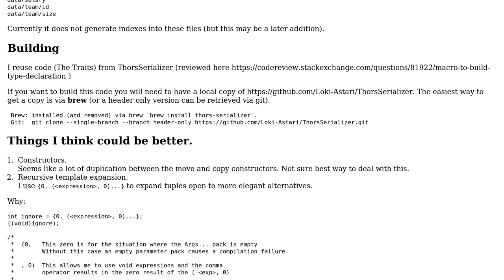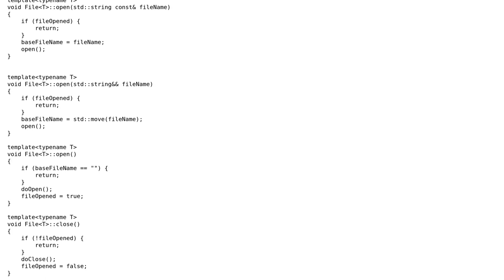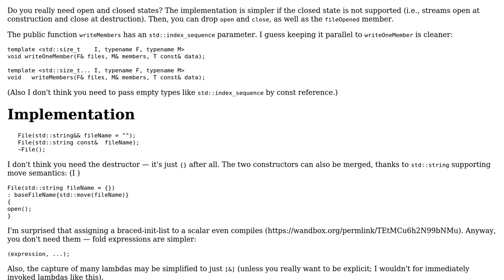Column File Format Stream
With thanks & praise to God, and with thanks to the many people who have made this project possible! | Content (except music & images) licensed under CC BY-SA | Music | Images & others | With thanks to user Martin York user L. F. and the Stack Exchange Network Trademarks are property of their respective owners. You are responsible for your own actions.